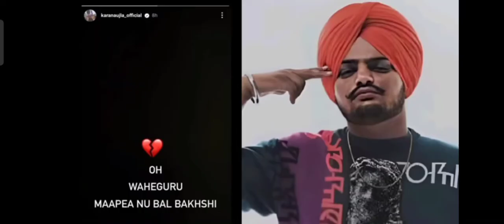Yo Yo Honey Singh Reacts on Sidhu Moose wala Death | Karan Aujla React Sidhu Death | Carry Minati